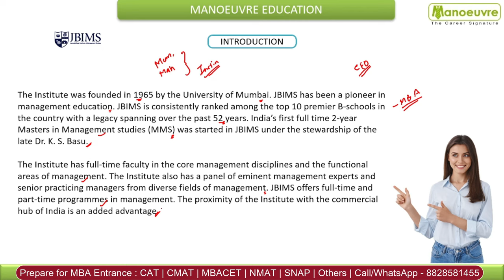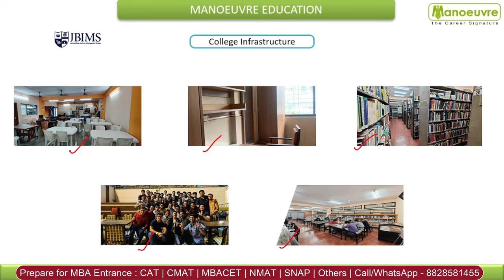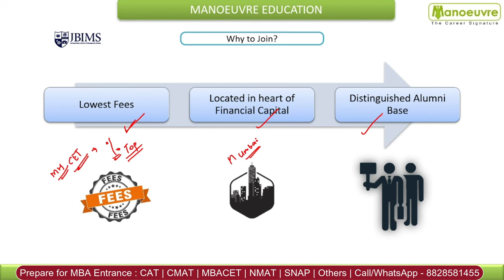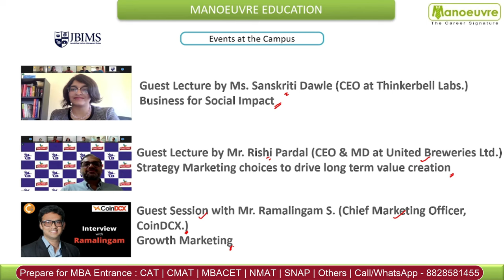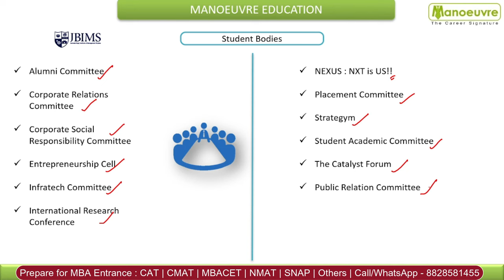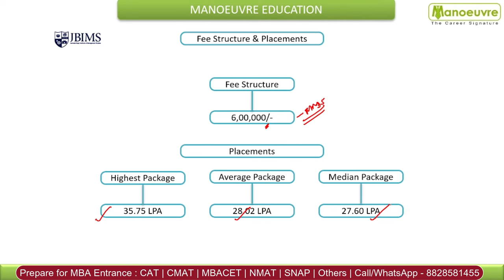JBIMS – Jamnalal Bajaj Institute of Management Studies Worth It ? | Placement | Faculty | Facilities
Call/WhatsApp on :
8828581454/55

CLASSROOM COACHING :-
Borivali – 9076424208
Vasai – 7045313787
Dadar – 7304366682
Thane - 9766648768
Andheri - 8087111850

MUST WATCH

MBA CHANNEL

cmat eligibility
cmat syllabus
cmat paper pattern
cmat preparation
cmat mock test
cmat test series
cmat books (study materials)
cmat coaching classes in mumbai
how to prepare for cmat exam